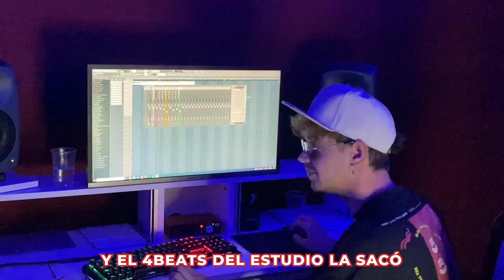EL CORPUS - Christian García (Vídeo oficial)